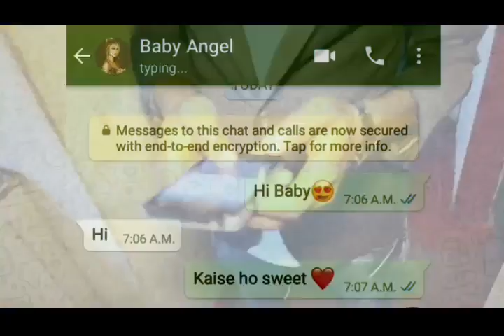Hadassah B Muzanamombe - Ibva KuInbox Kwangu ( Official Music Video).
Lee-MusicManagement
Kwela-Kwela Music
Location: South Africa, Pretoria Northwest.